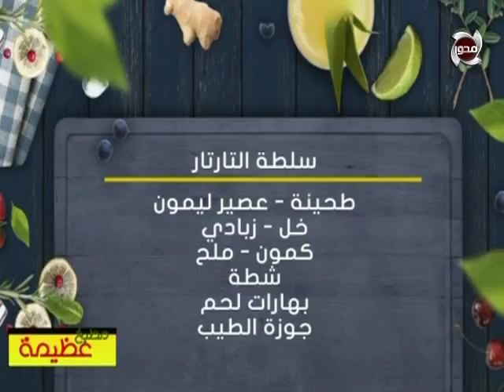طريقة عمل سلطة التارتار مع الشيف عظيمة